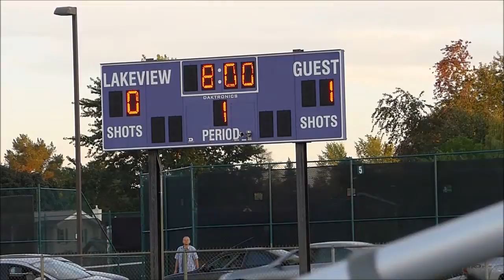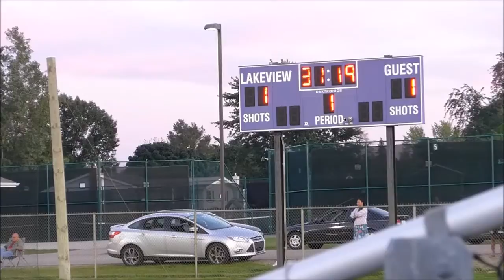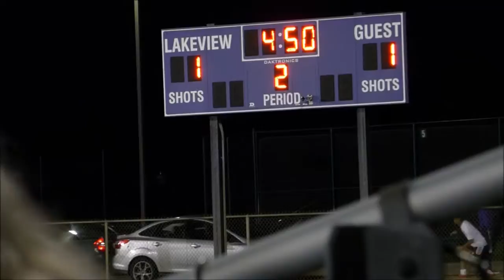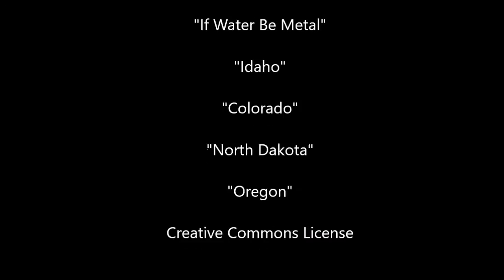Loy Norrix vs Battle Creek Lakeview Mens Soccer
Mens Soccer Loy Norrix at Lakeview